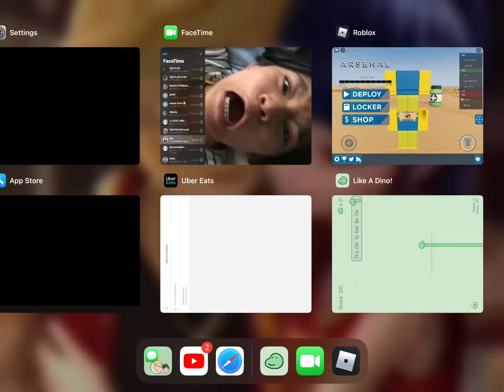January 9, 2022